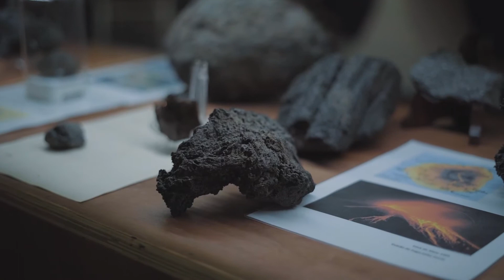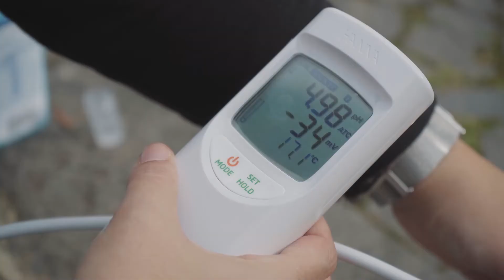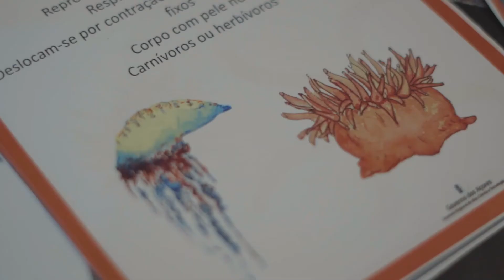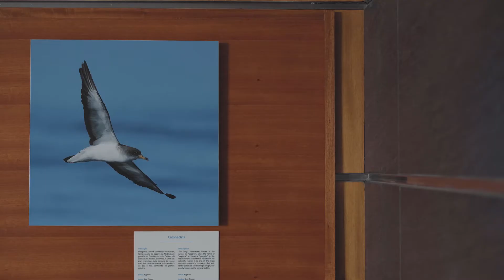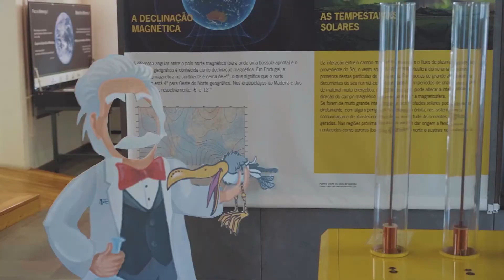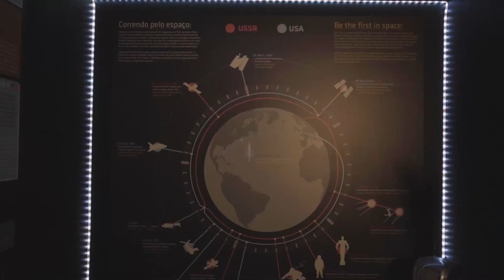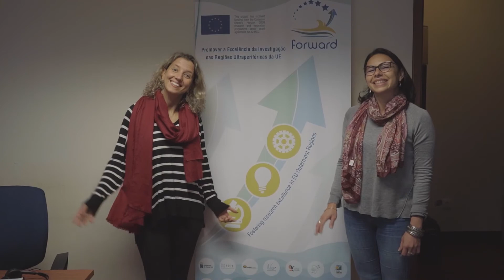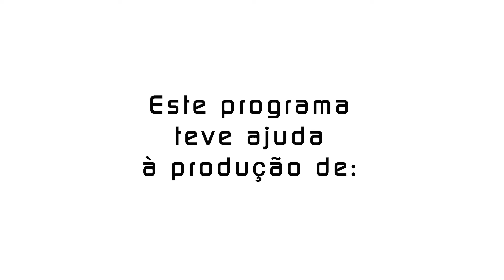Episódio 0: Ahh! Ciência nos Açores 27.11.2020 | MacaroNight II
Junte-se a nós na viagem aos centros de ciência dos Açores!

O episódio zero que comemora a MacaroNight II que é a noite dos investigadores. Aqui fazemos uma viagem pelos variados centros de ciência do arquipélago dos Açores.

A Macaronight II é um projeto que se realiza ao abrigo do financiamento do Programa Horizonte 2020, numa parceria entre os Centros de Ciência dos Açores, o Fundo Regional para a Ciência e Tecnologia e a Direção Regional de Ciência e Tecnologia, Rtp Açores e a Hunt Global.